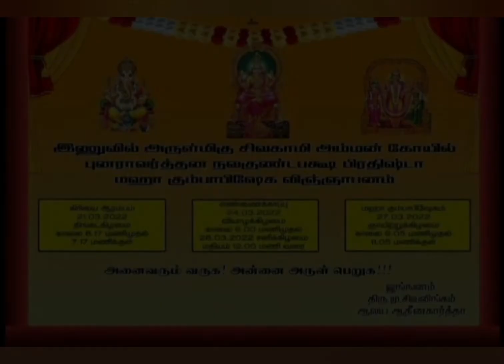27 March 2022